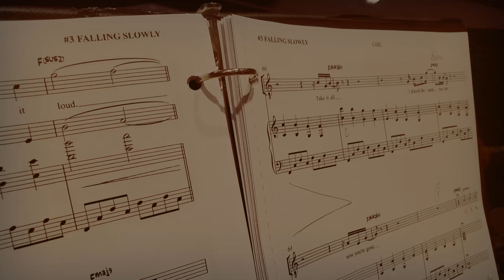Once Falling Slowly Rehearsal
A sneak peak of the cast of Geva's production of Once rehearsing "Falling Slowly"
Once is onstage at Geva from February 19 - March 22, 2020.

The song “Falling Slowly” is by Glen Hansard and Markéta Irglová